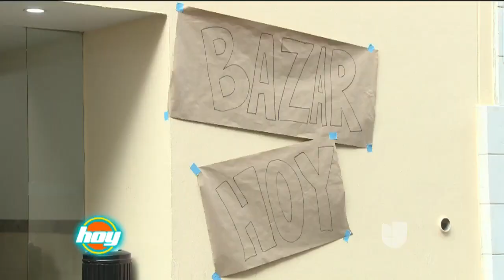Los hijos de Rogelio Guerra ya se despidieron del actor en vida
Aldo y Carlo, hijos de Rogelio Guerra, abrieron su corazón y nos dijeron si se encuentran preparados para cuando llegue el momento de la partida del actor.

No te pierdas HOY de Lunes a Viernes 1PM/12C por Univision